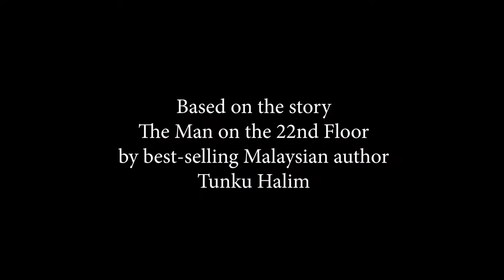The Returning Teaser Trailer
The Returning

A bittersweet love story unfolds when a widower's wife returns from the grave.

Starring
Fairil Imran Desa
Leila Louise Fitton

Based on the story 'The Man on the 22nd Floor' by Tunku Halim

Styling, hair and make-up by Fancy Rosie
Scripted, shot, cut and coloured by Paul Russell
Shot on location in Kuala Lumpur